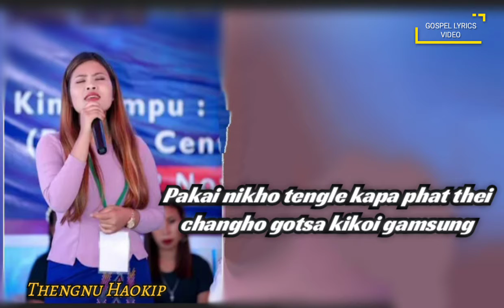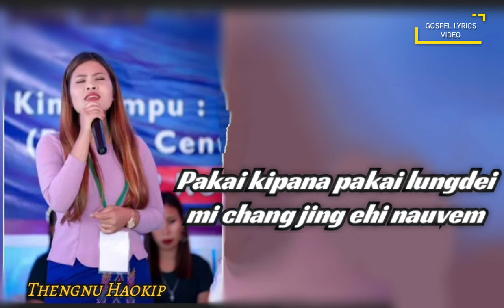Nisim E chondan || Thengnu Haokip